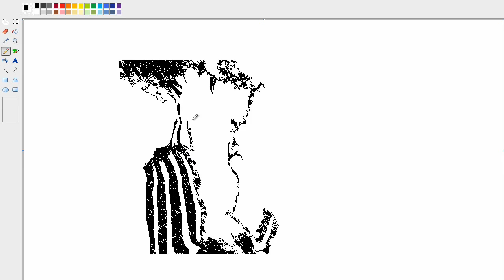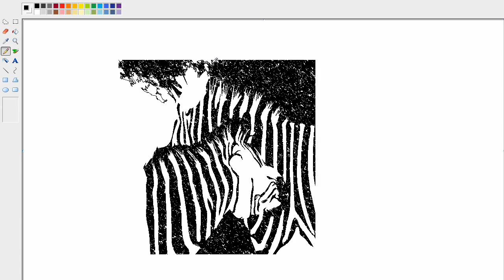Speed Painting - Zebras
This is me painting some zebras in MS Paint!